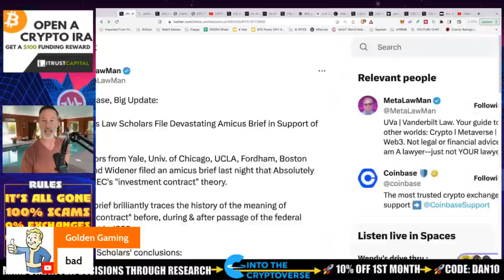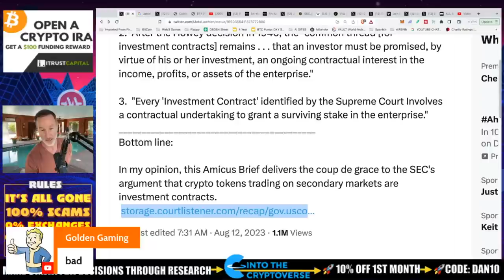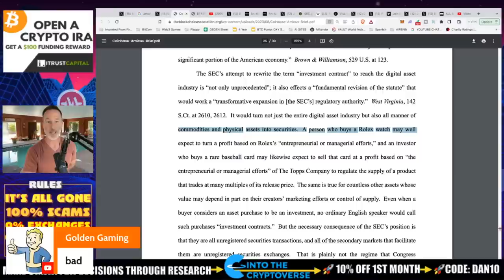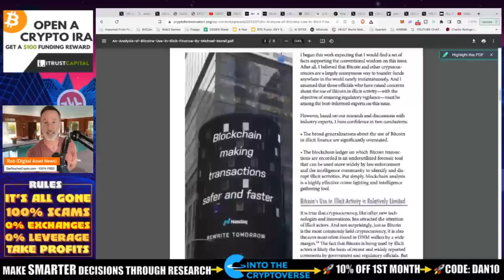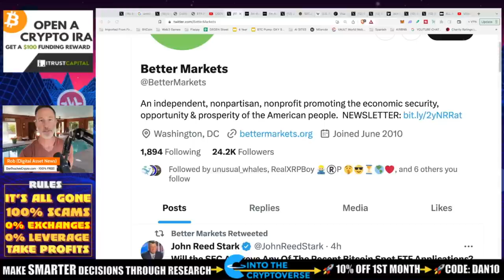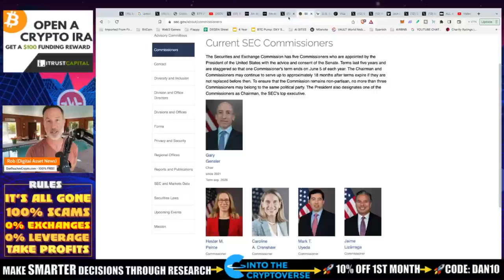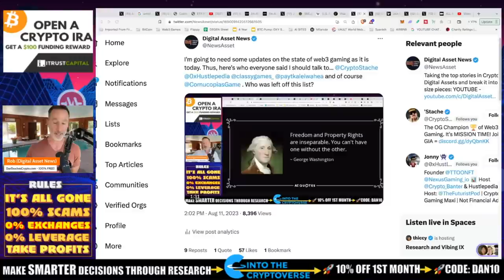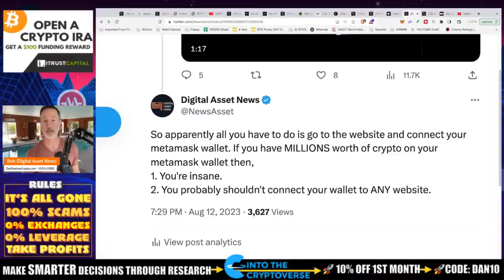COINBASE VS. SEC: MAJOR WIN ALREADY! BITCOIN ETF IS DOA (SORRY)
Coinbase had a Amicus Curiae drawn up by 6 of the top legal scholars on Securities laws and let's say that this is a MONSTROUS positive for Coinbase vs. the SEC. However, it looks like the SEC will stand fast and NOT approve a Bitcoin ETF and here's why.

0:00 - Market Recap | Topics Overview
2:04 -

●▬▬▬▬▬▬CRYPTO ESSENTIALS▬▬▬▬▬▬▬●

●▬▬▬▬▬▬▬▬FOLLOW D.A.N.▬▬▬▬▬▬▬▬▬▬●

●▬▬▬▬▬▬▬▬STRATEGIES▬▬▬▬▬▬▬▬▬●

●▬▬▬▬▬RECOMMENDATIONS▬▬▬▬▬●